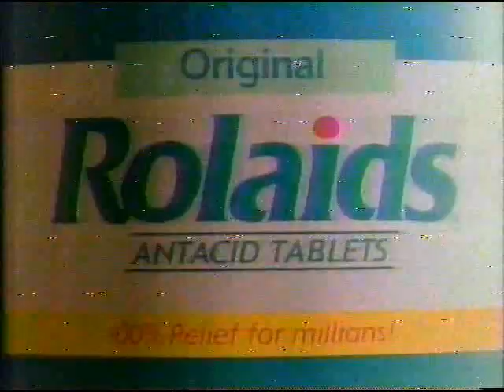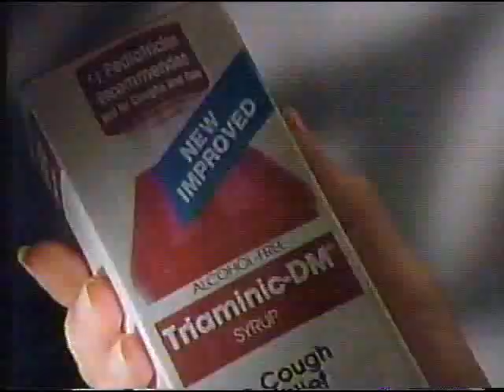January 20, 1993 KARK-TV Commericals (Part 6)